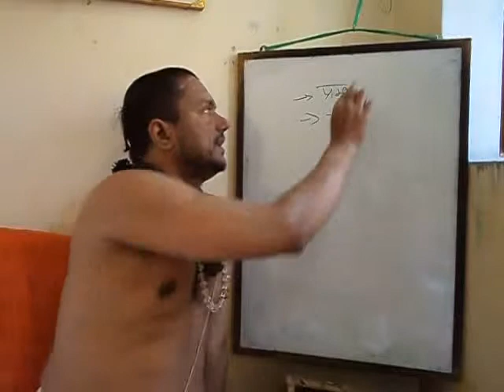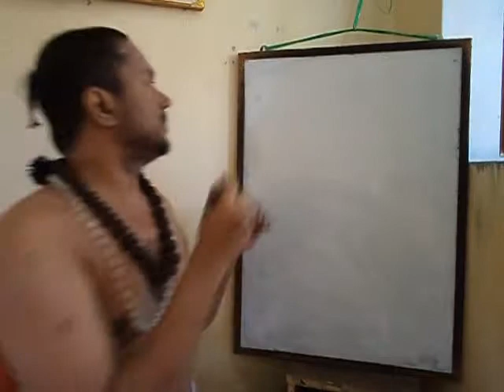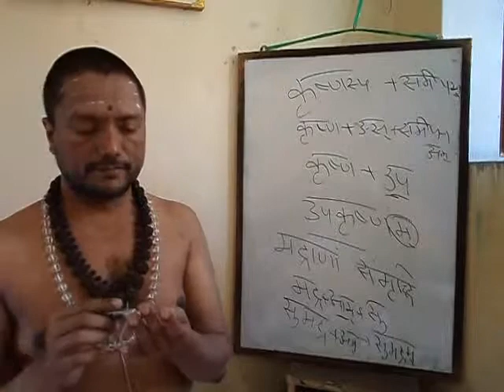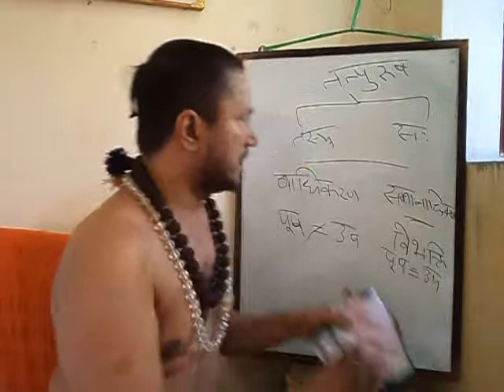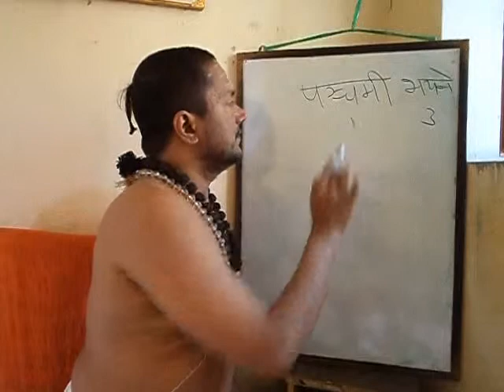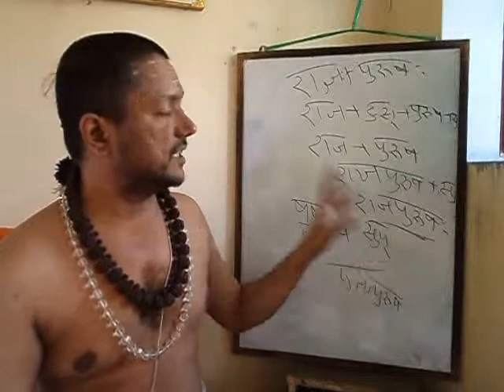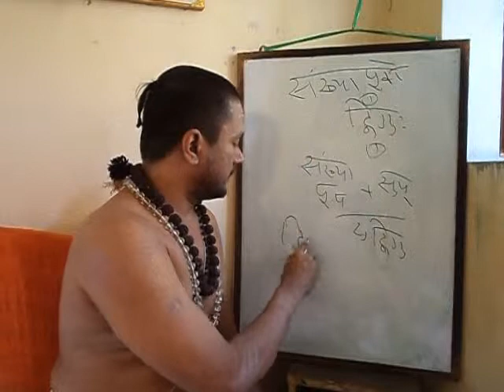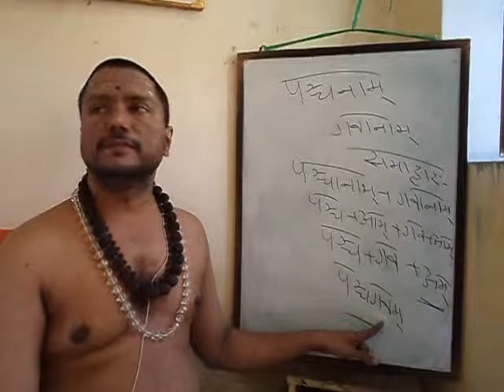48EAdiLaghu-23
48 - Samasa - Avyayam Vibhaktisamipa...antavcaneshu, Tatpurusha - Tatpurusha, Pancami Bhayena, Shashti, Tatpurusha Samanadhikarana Karmadharaya, Sankhyapurvo Dvigu, Dvigusca, Dvigorekavacanam, Sa Napumsakam